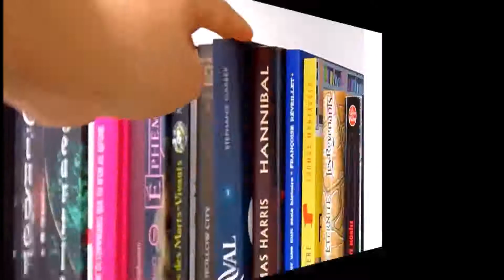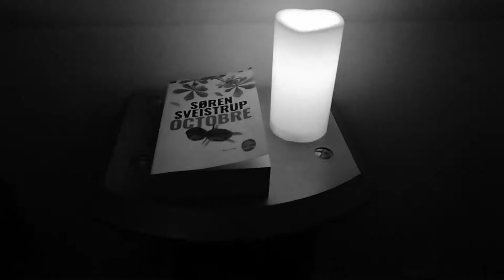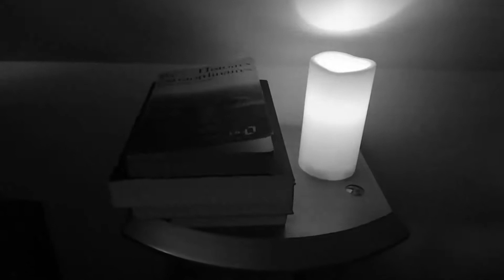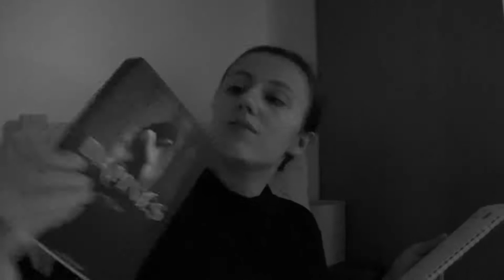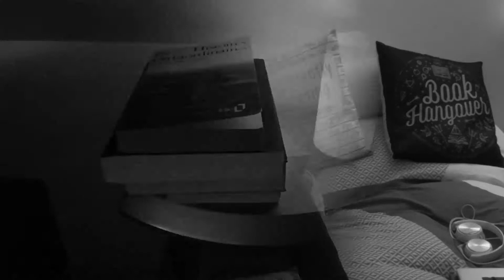VLOG - Pumpkin Autumn Challenge 🎃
Bonjour les Nargoles, je vous retrouve pour mon vlog du pumpkin autumn challenge ;)

Si le temps t'offres quelque secondes et que tu souhaites soutenir la chaîne clique sur le lien pour regarder une petite publicité

📖 Livres mentionnés 📖
-  voir vidéo présentation PAL du PAC :)

🔎 Liens utiles 🔍